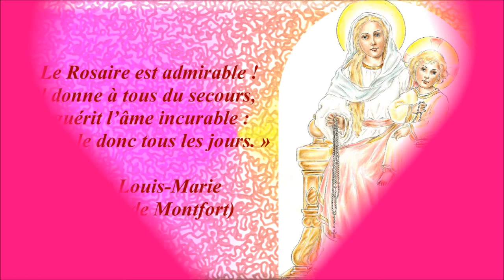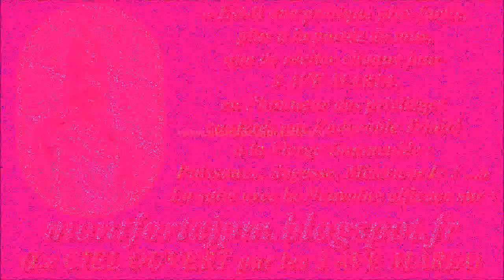AM624. Ave Maria de Lourdes & Fatima : Musical pour accompagner la récitation du Chapelet (40)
Enregistrement : 2018

Dernier Ave Maria : "AM623. Ave Maria de Lourdes & Fatima : Musical pour accompagner la récitation du Chapelet (39)"

Gilbert Chevalier
l'Aveugle-Vendéen
(31/10/2014)